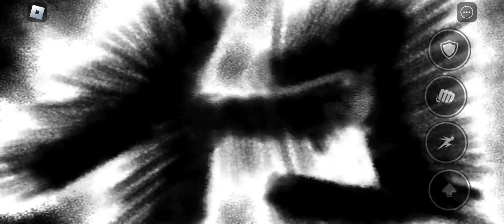KJ Full Moveset